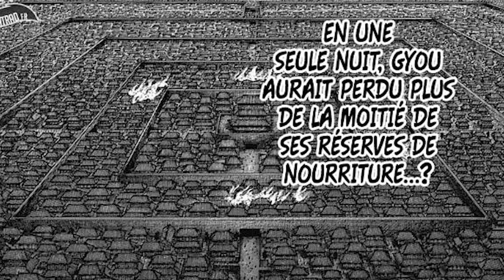10 FOIS OÙ HARA NOUS CHOQUA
Vidéo sur les plus grands coup de génie dans kingdom, je ferais sans doute un épisode 2 car j'en ai pas mis plein, il y aura du Kanki, Shin, Riboku, Ouki, Ten et plein d'autres

Cette vidéo a été créée conformément à l'article L. 122-5 du code de la propriété intellectuelle relatif aux exceptions au droit d'auteur.

"les analyses et courtes citations justifiées par le caractère critique, polémique, pédagogique,
scientifique ou d’information de l’œuvre à laquelle elles sont incorporées"

Musique utilisé